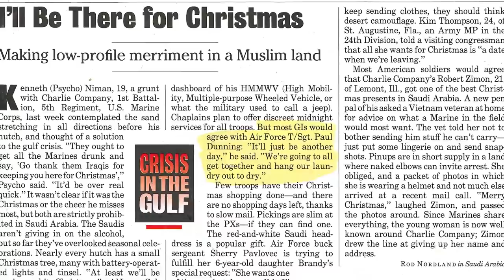MSgt Paul W Dunning (USAF Ret.)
Master Sgt. (Ret.) Paul W. Dunning poses for a photo, May 9, 2017, at Moody Air Force Base, Ga.

Dunning received his draft notice in October 1968 and had full intentions of joining the U.S. Marine Corps. Upon registration he was persuaded by a recruiter to join the Air Force and began his career as a tactical aircraft maintenance specialist.

Dunning retired in 2002 and began crewing aircraft as a civilian which he still does.

Over the years, the uniforms and names of the company have changed, but the job Dunning does has remained the same. He’s been crewing aircraft for 33 years and still loves it.